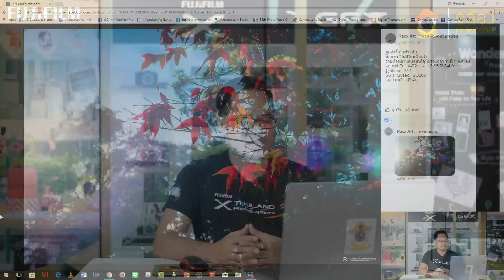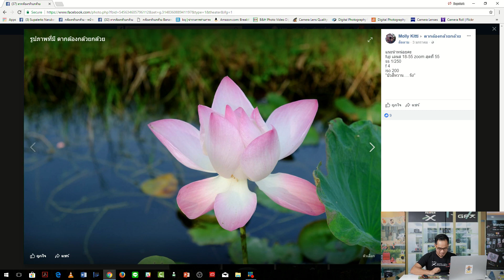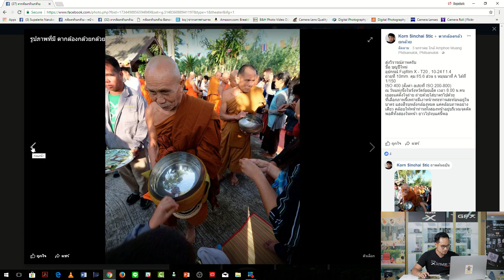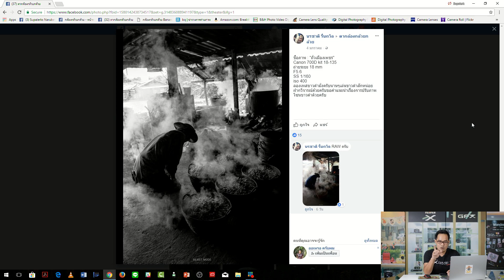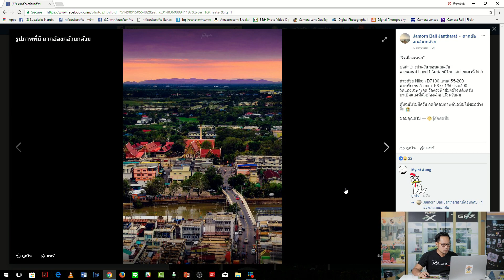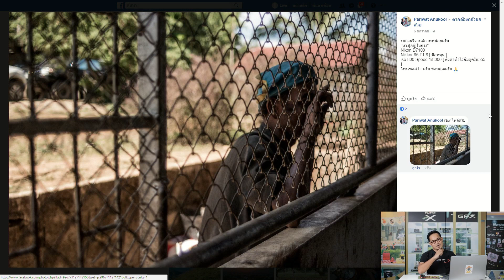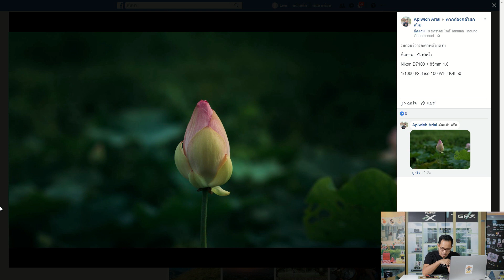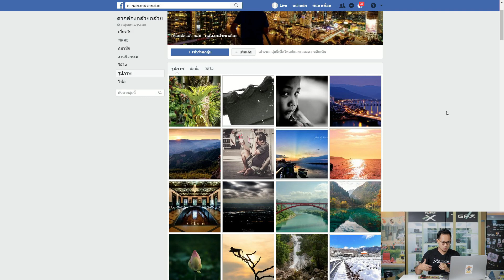วิจารณ์ภาพ แบบกล้องกล้วยกล้วย 10/01/2018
Live วิจารณ์ภาพแบบกล้องกล้วยกล้วย วันพุธที่ 10 มกราคม 2018 พบกับพี่โจ นวพล (Joe Young) ฝากไลค์ ฝากแชร์กันด้วยนะครับ